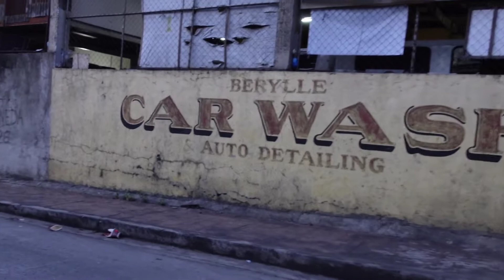SAINT MARY STREET CUBAO QUEZON CITY | AFTERNOON WALK | A walking tour guide